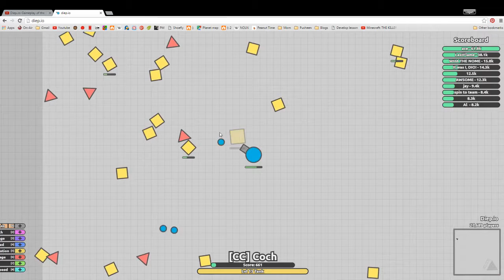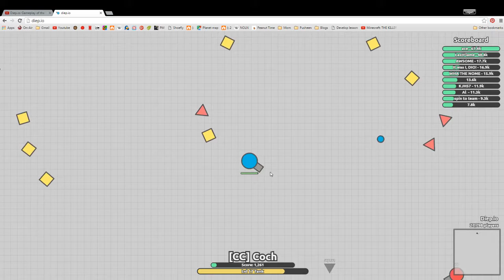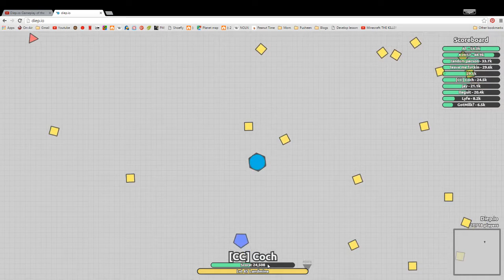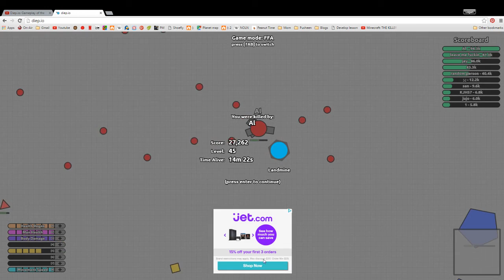Diep.io [] Smasher/Landmine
[You are now entering the description box]
Hello. Welcome to the description box
Today i play as the Smasher and the Trapper today, They are decent, many classes are better, but many classes are worse (;l

[You are leaving the description box]

[Now entering the comment section]